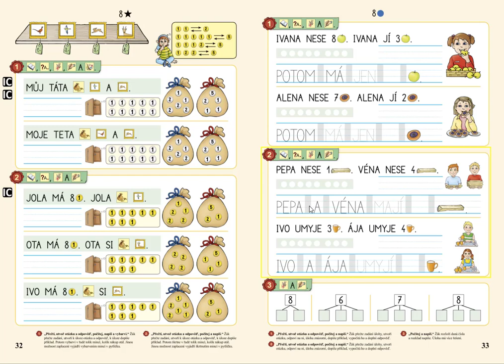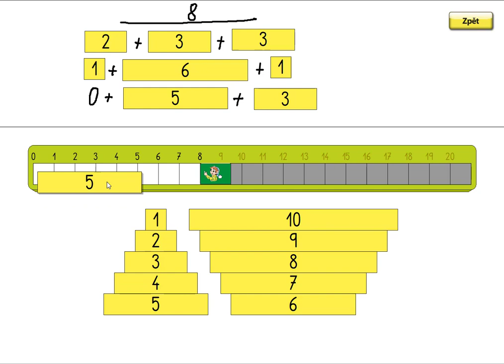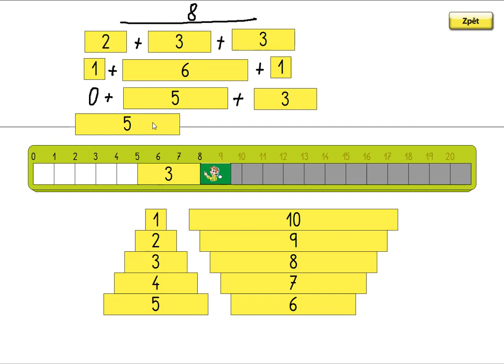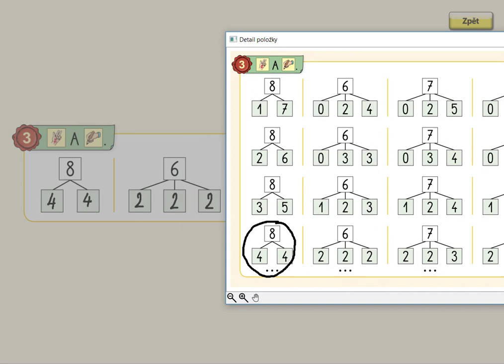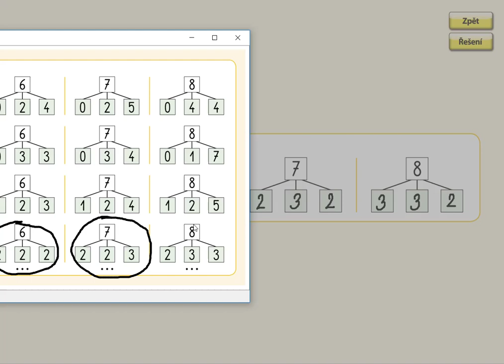Rozklady v oboru 0 až 8, MATÝSKOVA MATEMATIKA 2. DÍL - POČÍTÁME DO DESETI, str. 33, cv.3